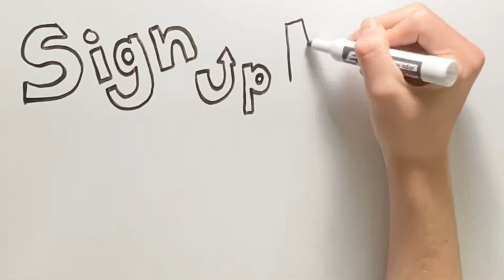Welcome to Camp Gesher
CAMP GESHEЯ is the only overnight camp on the West Coast designed especially for campers from Russian-speaking Jewish families. CAMP GESHEЯ partners with Camp JCA Shalom and Shalom Institute with their over 65 years of excellence in Jewish camping.